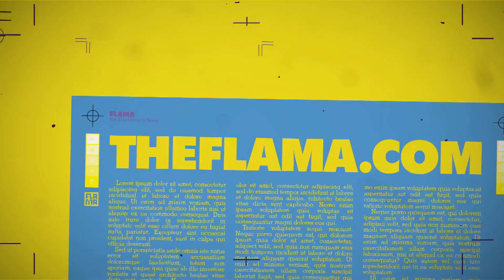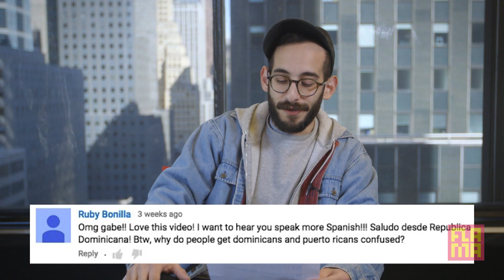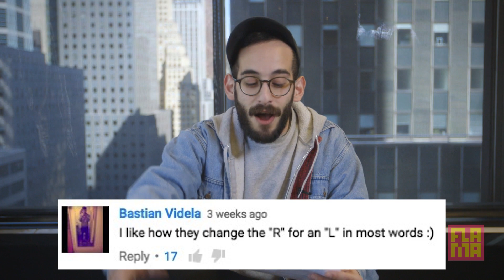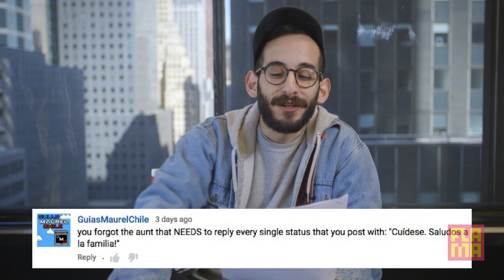Puerto Rican Things & Latinos On The Internet || Gabe Responds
In this inaugural episode of Gabe Responds, he addresses the comments YOU left on his videos: 5 Things to Know About Puerto Rico & Things Latinos Do On The Internet. Watch to see if YOUR comment made the cut! Wishing everyone a Happy New Anus!

Follow Gabe on twitter & insta: @GAYBONEZ